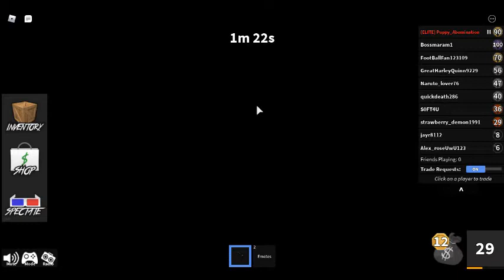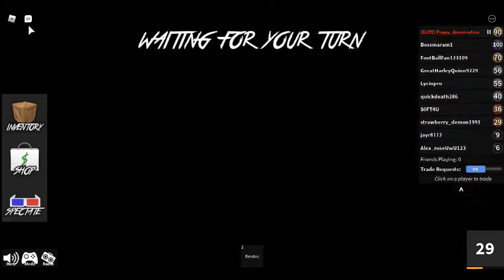Playing MM2!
Sorry, I didn't do the outro, I was lagging out! Anyway, hope yall have a blessed day!